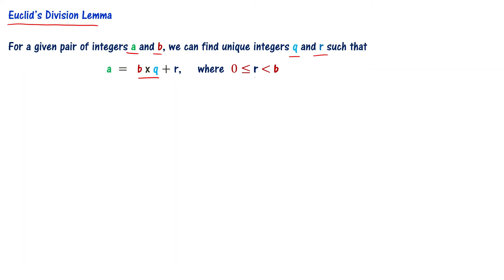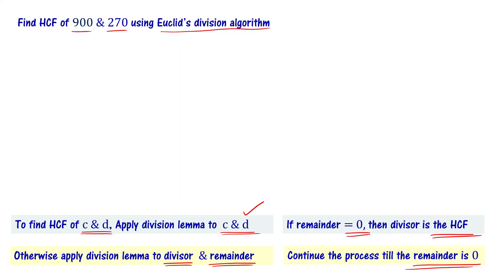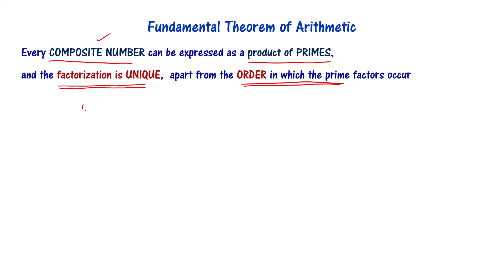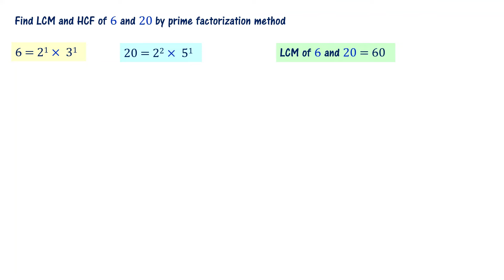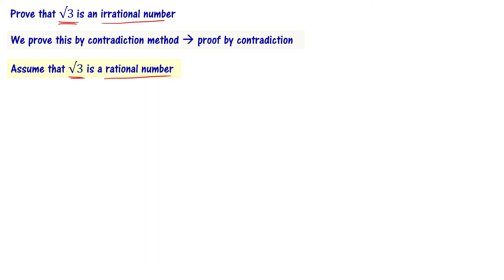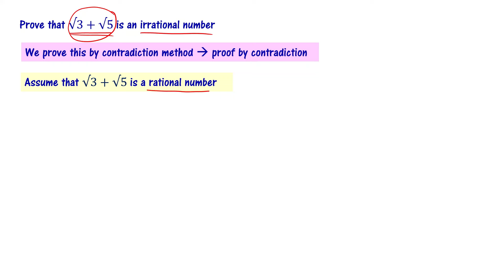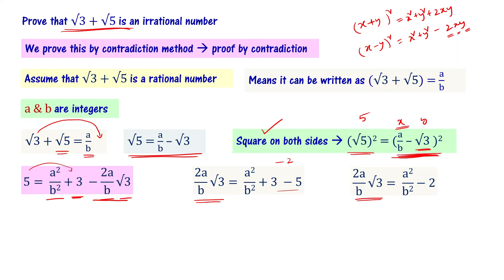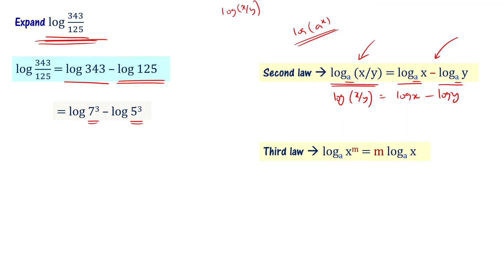Telangana Class 10 2024 SA1 Revision Chapter 1 Real Numbers | TS SSC Maths in Telugu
Class 10 SA1 revision. TS Class 10 maths 2024. TS 10th Class Maths real numbers chapter revision for SA1 TSSSC. Class 10 maths chapter 1 real numbers important problems in Telugu. Important Questions on Class 10 Chapter 1 TS state syllabus.
10th class maths real numbers chapter important problems for Telangana students. 10th Class maths statistics chapter 1 very important questions with solutions are explained in this video.

We explain how to solve 10th class maths important problems for telangana state boards. TS SSC Maths chapter 1 real numbers is explained in telugu.